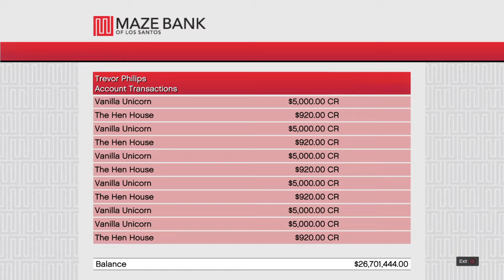Grand Theft Auto V Story Mode!!